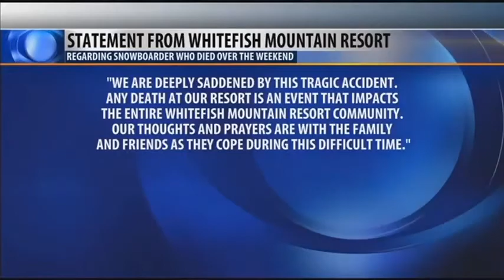Caution urged after Flathead County snowboarding deaths